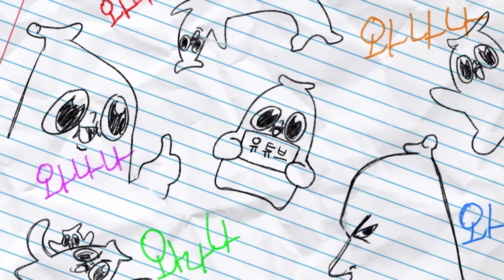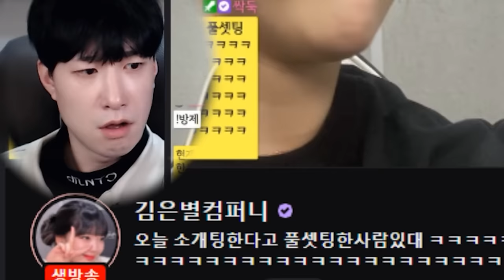누군지 들키면 죽는 소개팅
내가 이 나이 먹고 올드보이를 왜 찍고있지